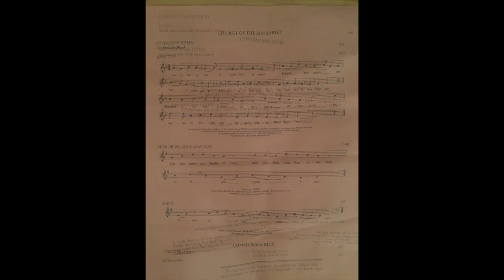St Ignatius Loyola Field Study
Photo Credits:

Final Vows of Rev. George Witt, SJ
Saint Ignatius Loyola Parish

Untitled
TripAdvisor user Corvus2010

Pope Francis Celebrates Mass with the New Cardinals
The Catholic Church in England and Wales

Adults Black Religious Choir or Alter Boy Church Singer Fancy Dress Costume
Ebay Seller thebutchersdragon

Saint Ignatius Loyola Catholic Church
NotMyDayJobPhotography

Untitled
Xavier High School

wedding at the new york athletic club | church of st. ignatius loyola
De Nueva Photography